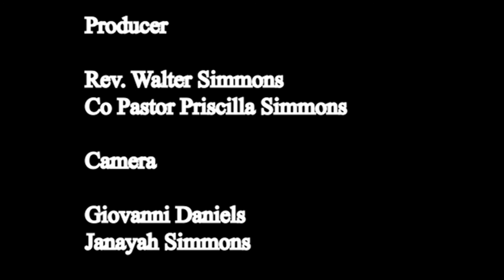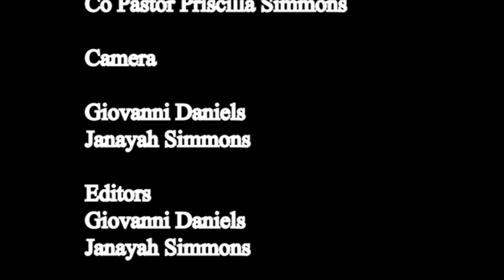True Vine Victory Hour - E933 - Trust and Believe in Jesus